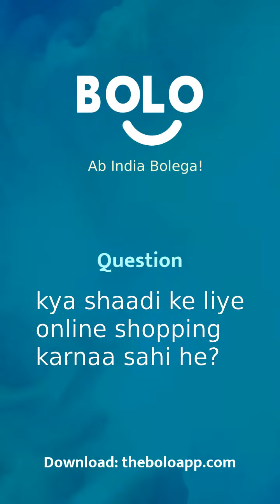kya shaadi ke liye online shopping karnaa sahi he? - by Poornima - Bolo App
1,00,000+ se bhee jayda answers de chuke hain expert abhi tak Bolo App par, aap bhee paayein apne questions ke answers

Poornima's answer to क्या शादी के लिए ऑनलाइन शॉपिंग करना सही है?
Poornima's answer to kya shaadi ke liye online shopping karnaa sahi he?
Poornima's answer to Is it fair to shop for wedding online?